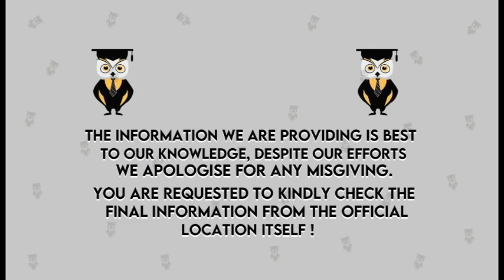Comparision Between CS And IT 2021 | Placement Opportunity | Skills Required | Top Recruiter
Hello Everyone
In this series "All About Engineering" we will discuss  - "CS Vs IT – Which Is A Better Career Choice For 2021?
Computer Science & Engineering and Information technology both are quite similar in some or other manner. I always have come across students who are confused between these two fields because of the lack of understanding of the minute differences and similarities between the two engineering streams

(only whatsapp no calls)